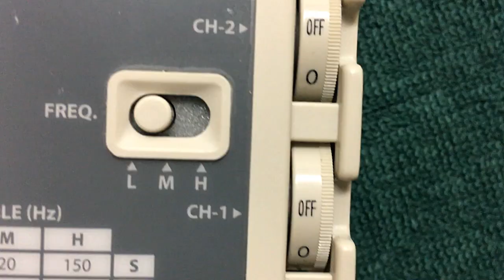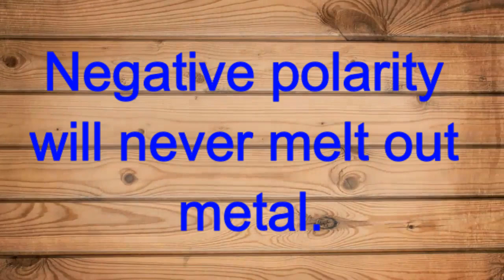Dry Needling in gluteus medius muscle 2 5Hz